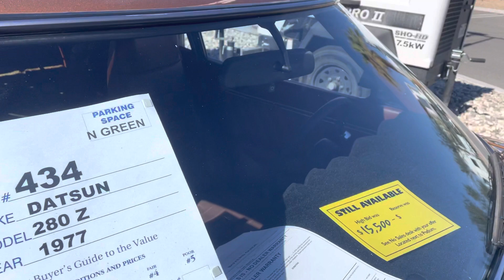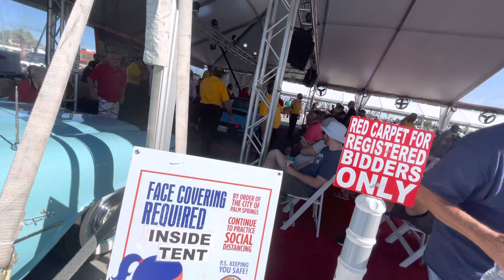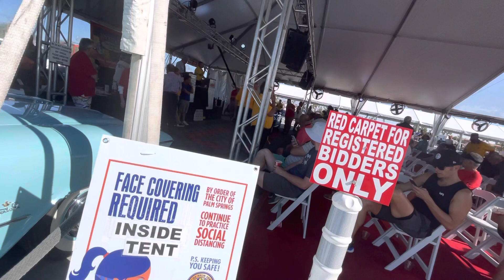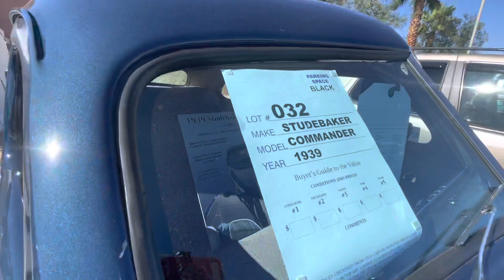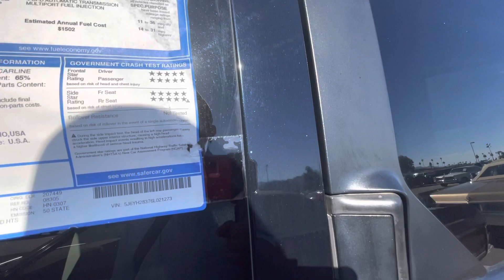Auction show in desert … old antique cars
Awesome Sunday… we old cars… studebaker cars etc!!!